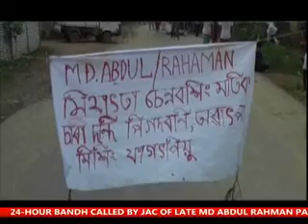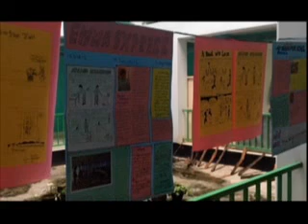18th July 2016 ISTV 4 pm English News